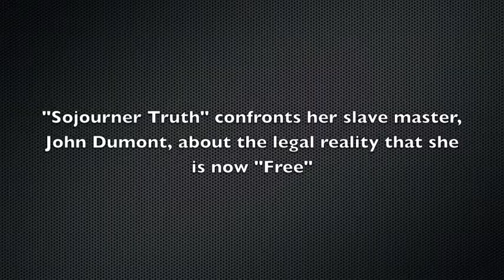Sojourner Promo 2-Emancipation Proclamation Jubilees Celebration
"Sojourner"
"Sojourner Truth" (Isabella Baumfree-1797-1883) confronts her slave master, John Dumont, about the reality that she is FREE.
Sojourner portrayed by Zuhaira McGill
Filmed at "Emancipation Proclamation Jubilees Celebration"